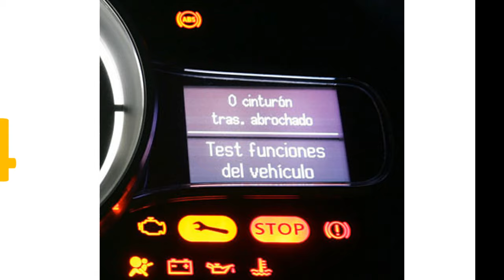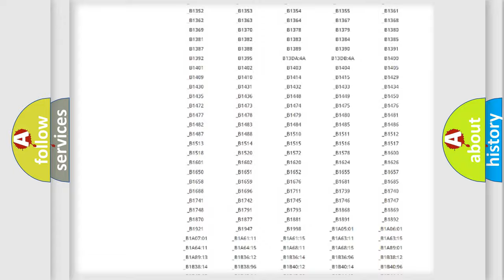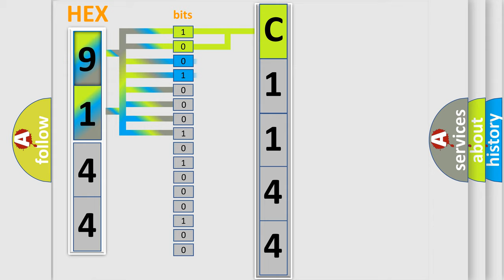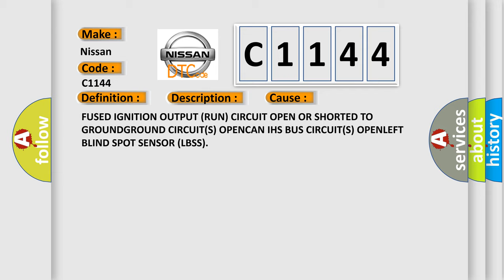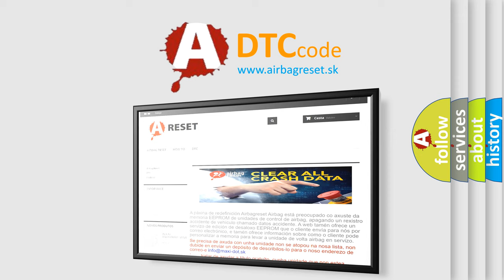DTC Nissan C1144 Short Explanation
Contents:
0:21 Basic DTC analysis according to OBD2 protocol standard.
1:48 Insight into programming
2:58 A diagnostically understandable description of the Diagnostic Trouble Code
3:05 Basic error definition

Make:
Nissan
Code:
C1144
Definition:
Lost Communication With Driver Side Blind Spot Sensor - General Electrical Failure
Description: